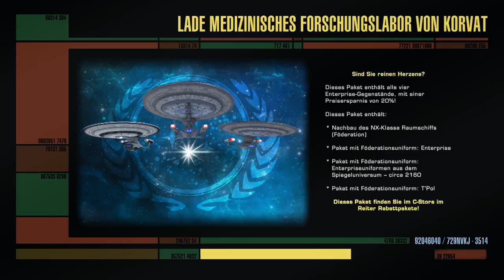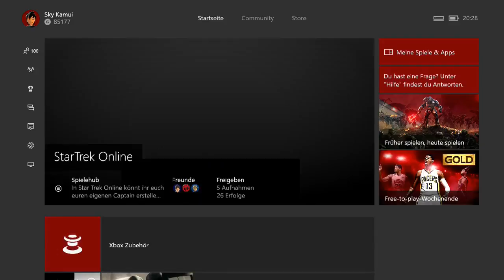[GERMAN] XBOne Star Trek Online Unendliche Weiten Story Stream 26 1/3 (Part 11)